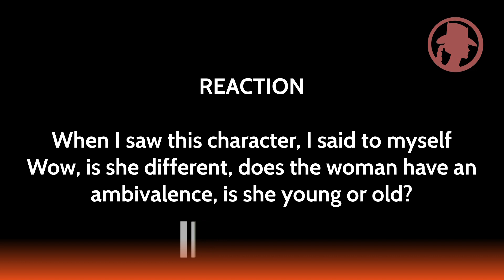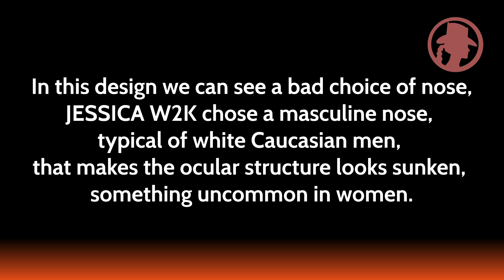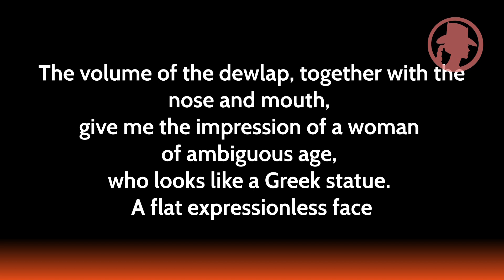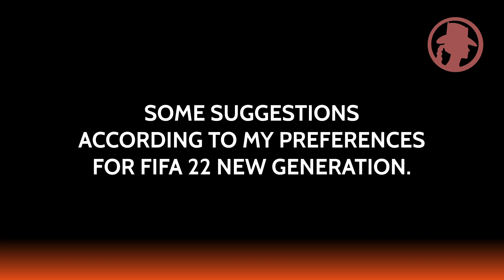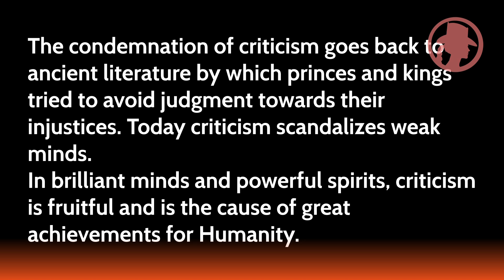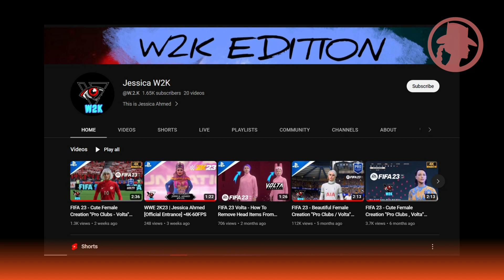REACTING TO JESSICA'S CHARACTER (FIFA 22 - The cutest Female Creation in Pro Club)